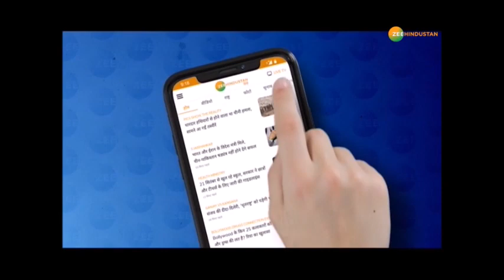Nagrota encounter पर Police और CRPF की Press Conference | घाटी में जो हथियार उठाएगा वो मारा जाएगा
Jammu And Kashmir में Operation All Out

About Channel